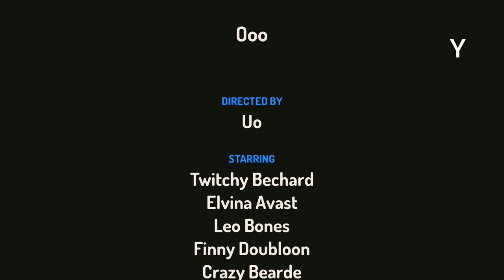😱⚠️ cartoon for kids